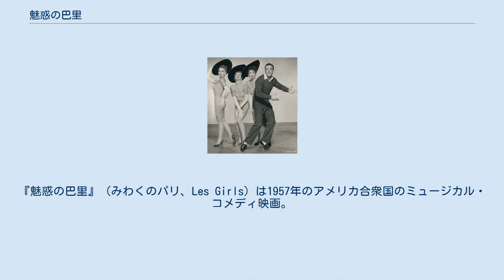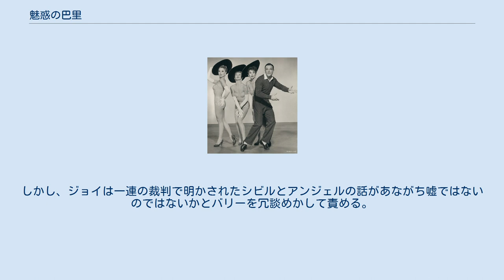魅惑の巴里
コール・ポーターの楽曲
ジョージ・キューカーの監督映画
『魅惑の巴里』（みわくのパリ、Les Girls）は1957年のアメリカ合衆国のミュージカル・コメディ映画。
 監督はジョージ・キューカー、出演はジーン・ケリーとミッツィ・ゲイナーなど。
 第15回（1957年）ゴールデングローブ賞で作品賞 (ミュージカル・コメディ部門)と主演女優賞 (ミュージカル・コメディ部門)（ケイ・ケンドール）を受賞した他、第30回アカデミー賞ではデザイン賞（オーリー＝ケリー）を受賞した。
 黒澤明の映画『羅生門』（1950年）と同様に、一連の事象が複数の登場人物それぞれの視点で語られる形式である。
 元踊り子で現在はジェラルド・レン卿の夫人となったシビルが、かつての仲間だった元踊り子アンジェルに名誉毀損で訴えられる。
理由は、シビルが自分の踊り子時代を綴った暴露本に、アンジェルについて事実無根の内容が書かれているからというもの。
裁判でシビルとアンジェルの主張は真っ向から対立する。
シビルは、アンジェルが現在の夫ピエールと婚約中だったにもかかわらず、座長でダンサーだったバリーと恋仲になり、三角関係のもつれでガス自殺を図ったと主張。
一方アンジェルは、バリーと恋仲だったのはシビルであり、ガス自殺を図ったのもシビルであると主張する。
 そんな中、3人目の証人としてバリーが現れ、シビルの主張もアンジェルの主張もどちらも正確ではないとし、シビルと結婚したいレン卿と、アンジェルと結婚したいピエールと3人で結託していた事実を明らかにする。
それはバリーが重い心臓病を患っているふりをすることで、かねてより想いを寄せていた踊り子ジョイの気を引き、一方シビルとアンジェルに対しては、重い病のバリーを休ませるためという理由で一座を彼女たちの意思で自発的に解散させることで、結婚に至らせようというものだった。
まんまと騙された3人とバリーの4人はサヨナラパーティを開く。
そしてバリーは首尾よくジョイを自分の部屋に連れ込んで2人切りになるが、なかなか自分になびかないジョイに病気のふりをしていた事実をしゃべってしまう。
怒って出て行くジョイを追って、パーティをした部屋に戻ると、そこにはガス管が外れたために中毒になったシビルとアンジェルが倒れていた。
2人を病院に連れて行き、そのまま別れたが、そのことで2人がどちらも相手が自殺を図ったのだと思い込んだのだろうとバリーは証言する。
 裁判はアンジェル側の告訴取り下げで終了し、シビルとアンジェルは仲直りをする。
そんな2人を横目に帰途に着くバリーが乗り込んだ車にはバリーの妻となったジョイがいた。
しかし、ジョイは一連の裁判で明かされたシビルとアンジェルの話があながち嘘ではないのではないかとバリーを冗談めかして責める。
3者3様の物語の何が真実かは当人のみぞ知る。
 Rotten Tomatoesによれば、8件の評論の全てが高評価で平均点は10点満点中7.4点となっている。